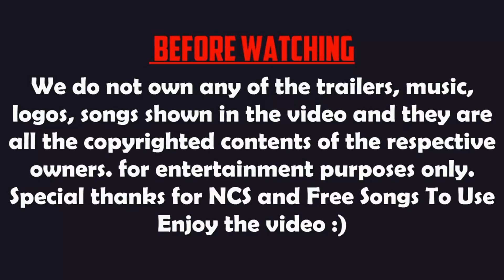Top 15 Console Quality Android/iOS Games 2017 (High Graphics)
In this video we are going to take a look at top 15 best graphics android games 2017. This list includes best graphics android games, offline high graphics android games, online high graphics android games, new fps games, insane graphics android games, offline android games 2017, offline hd android games, high graphics android games, free high graphics android games, HD high graphics android games and more. Let us know about your favorite high graphic android game in the comment section below.

Hit "LIKE" guys for more AWESOME videos!